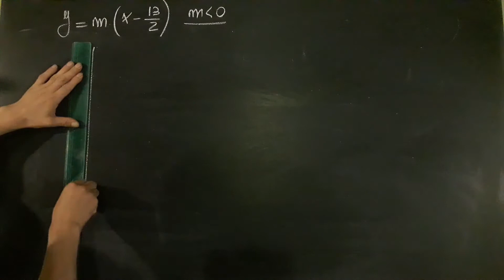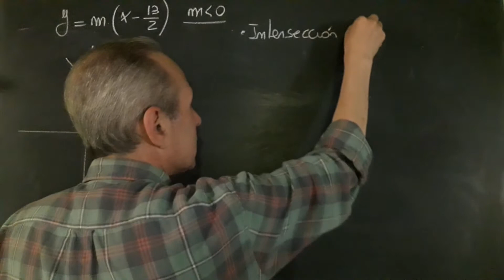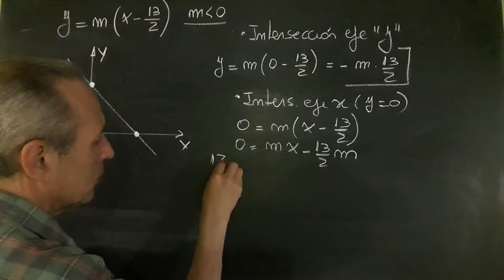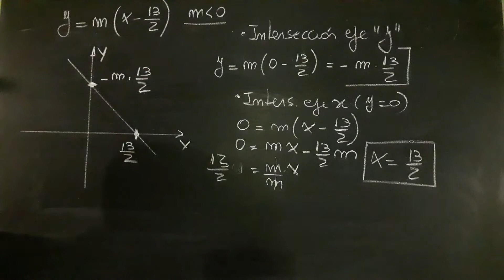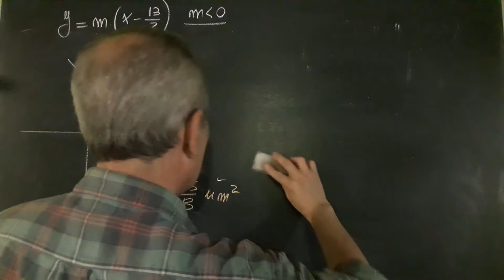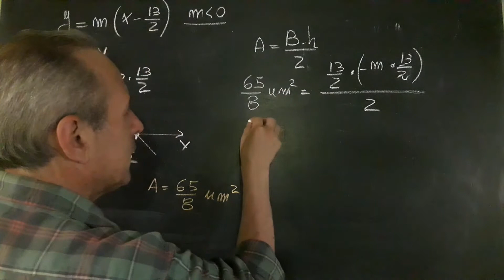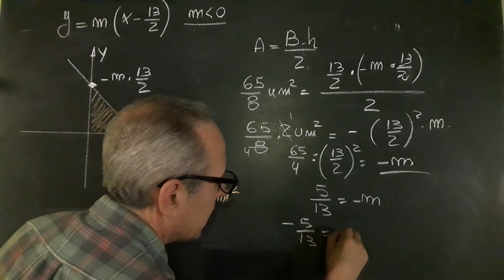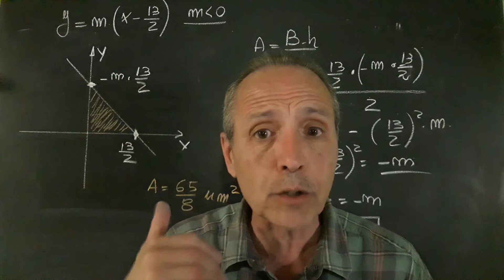Función Lineal Intersección con los Ejes